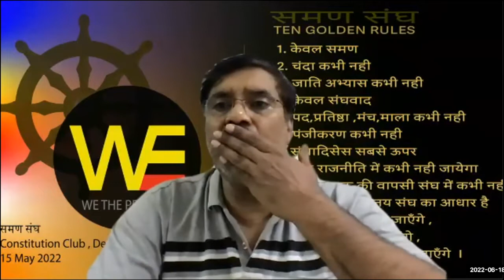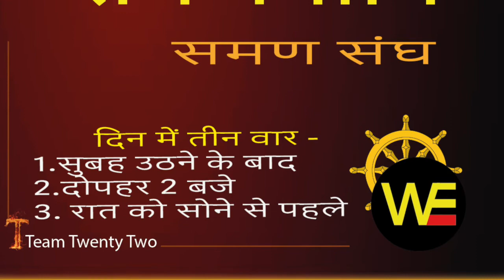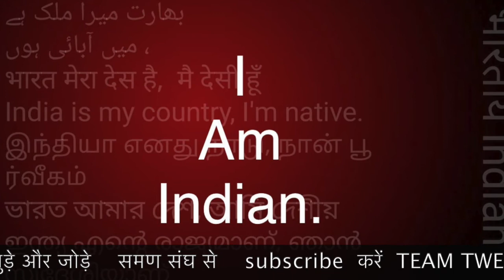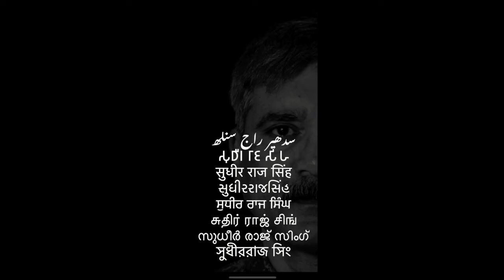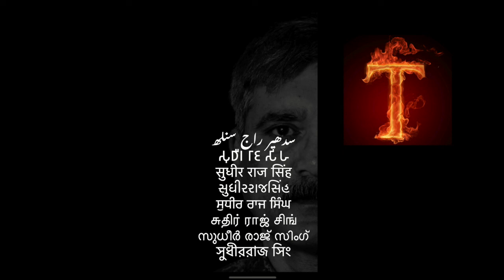दसवाँ गोल्डन नियम समण संघ का 10th GOLDEN RULE SAMAN SANGH /Sudhir Raj Singh/Pali